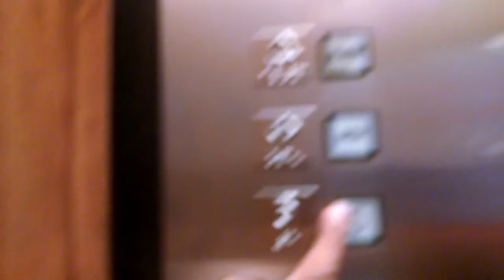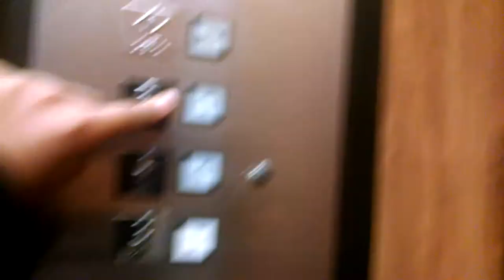Montgomery(Since mod by Otis)Hydraulic Elevator @ Delta Hotel (then Ramada Plaza) Grand Rapids, MI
What the contrast.